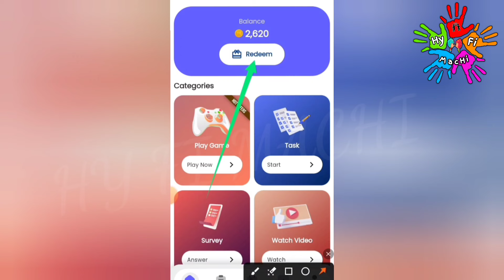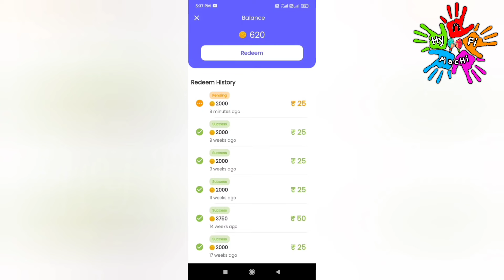🏦 10 Mins : ₹150 | 1 Hour: ₹500 |Work From Home Jobs Tamil|Data Entry Jobs|Typing Jobs|Part Time Job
🏦 10 Mins : ₹150 | 1 Hour : ₹500 |Work From Home Jobs Tamil|Data Entry Jobs|Typing Jobs| Bank Transfer|Captcha Typing Job|Captcha Entry App|Captcha Entry|Part Time Job| Online Part Time Job | Best Earning App |Online Part Time Job Tamil|Mobile Captcha Typing Job|Survey Job|Paid Surveys|Earn Money Online|New Earning App Today|Part Time Job Tamil|Best Earning App 2024 Without Investment |How To Earn Money Online|Mobile Captcha Typing Job|Solve Maths Quiz Earn Money Online|Gpay | Paytm| Phone pe Withdraw |Online Part Time Jobs At Home Tamil|Money Earning Apps Tamil 2024 |New Captcha Typing Job|Earn Money Online Without Investment |Best Money Earning App 2024|Work From Home |Make Money Online|Online Mobile Typing Job| Mbucks Rewards App | Work From Home Data Entry Jobs

In this video I snow you now to Earn Money Online Without Investment or No Investment. By Using this money Earning App you can Earn 100 daily without any investment. The application name Mbucks Rewards App. In this app you can withdraw through Bank Transfer Paytm, Google Pay, Phone Pe, Google Gift Card, PayPal  instantly. This is the best Money Earning Apps in 2024. I explain the money earning apps in tamil.